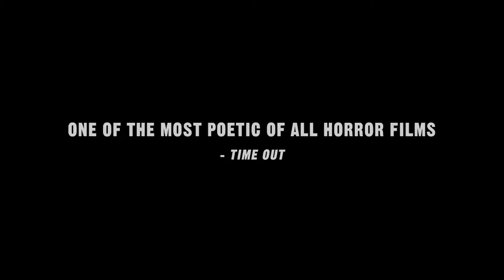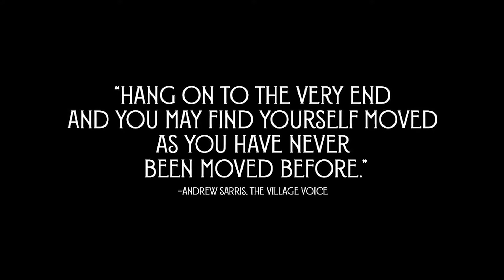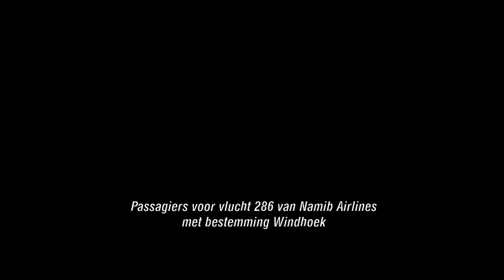Film by the Sea 2019 – Tips voor 18 september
Online cultuurplatform en cultuurzender Parmando24Culture.nl kijkt met directeur Jan Doense dagelijks vooruit naar een nieuwe festivaldag. Welke film moet je gaan zien? Waarom? En wat is er buiten de filmzalen nog meer te beleven tijdens het festival?